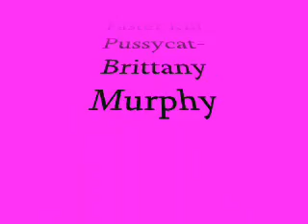Paul Oakenfold ft. Brittany Murphy - Faster Kill Pussycat MV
This is my music video. The music choice happened completely by fluke! I was making the video and when i was filiming music started playing on my computer! I went on Gaygod's Myspace page and the techno song went so well with it that i had to keep the song choice, i took it as a sign to use it in the video. It was gonna be a wind it up video! Of all things! The clips that i used in it are from "Get it on" By sheldo, his youtube page it thisishowitgoes27. Thank you so much you da best. Anyways i hope you enjoy.
â™¥Joe
â™¥Meep Meepâ™¥